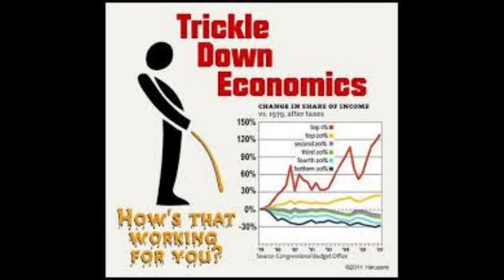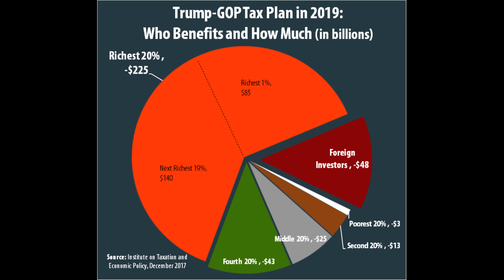flush the tories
The first word in the title of this tune begins with f but has one fewer letter.  The title has been sanitized for youtube posting